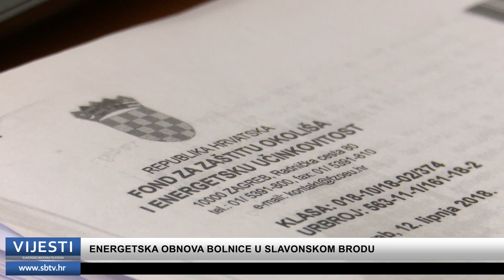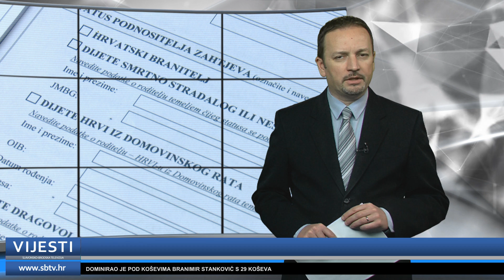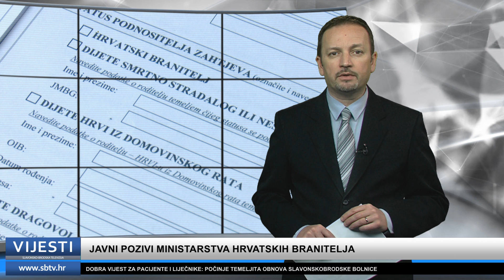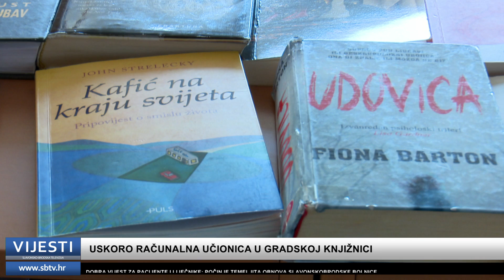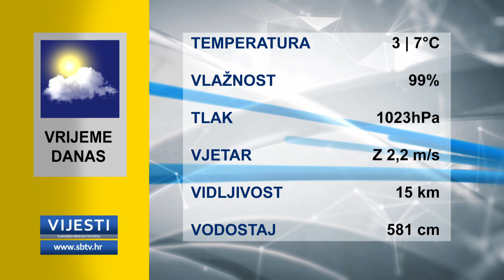SBTV - Vijesti u 12:30 - 08.02.2019.